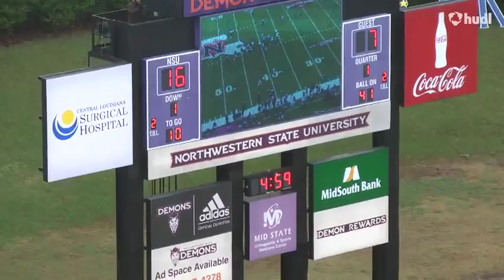Justin Evans Northwestern State/Delta State Highlight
Justin Evans DE (#42/#56)
6'4 250
Northwestern State University/Delta State University